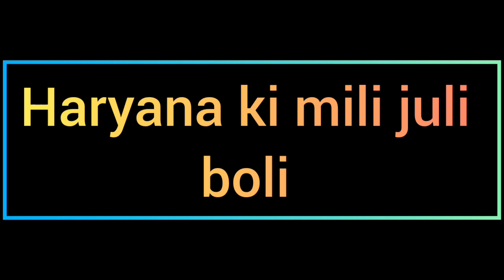bacho ne kese holi kheli